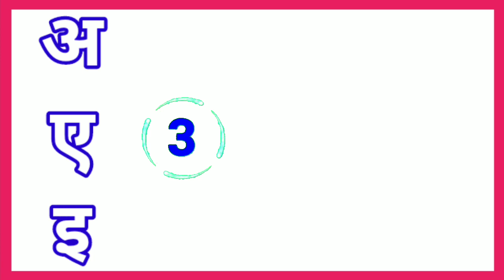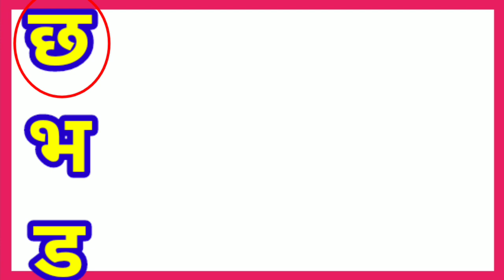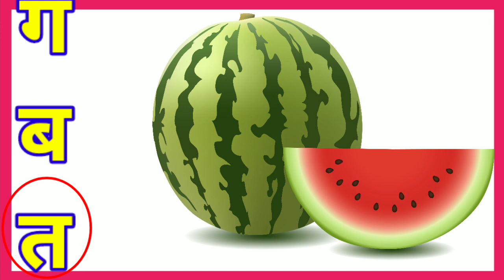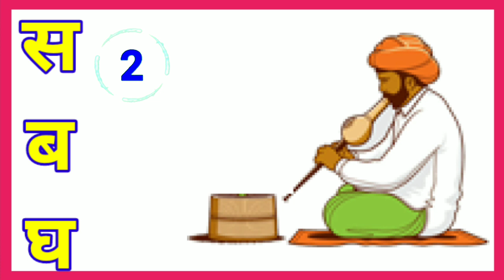सही अक्षर पर गोला लगाओ | हिन्दी Worksheet for lkg ukg class | LKG hindi worksheets /sonaliABCD/ अआइ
चित्र देख कर सही अक्षर पर गोला करे | हिन्दी Worksheet for lkg ukg class | toppo kids

About this video -  चित्र देख कर शुरूवात के पहले अक्षर में गोला करना है |
 Hindi varnamala
Hindi Worksheets for kindergarten
Class lkg hindi worksheet
Class ukg hindi worksheets
Hindi varnamala worksheets
Hindi Worksheets kids